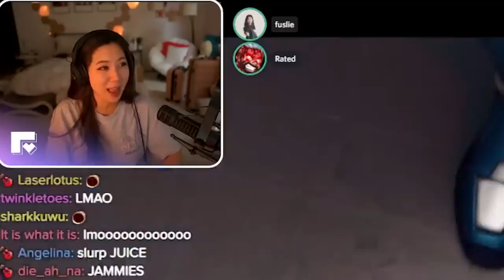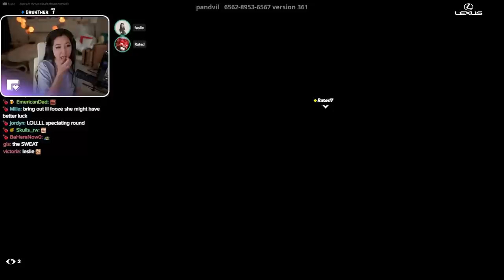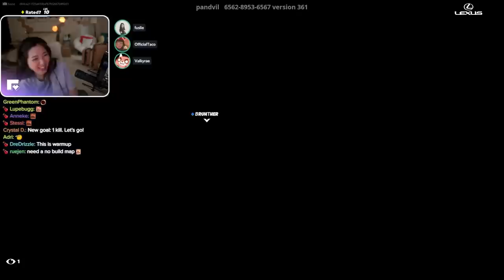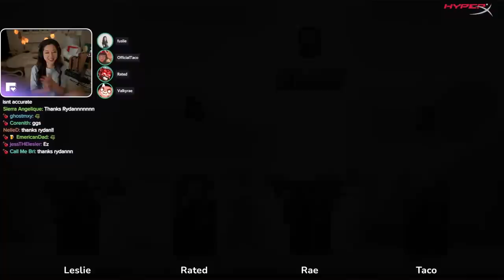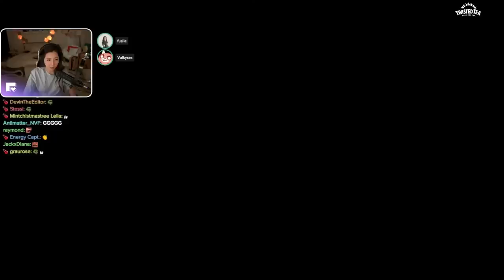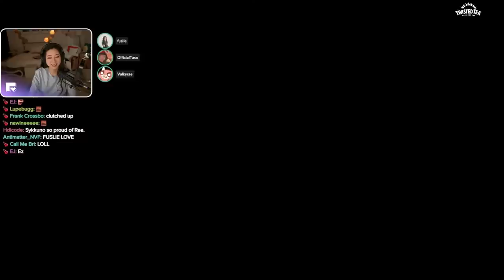We finally figured out who is the REAL REASON we keep losing games...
Remember to tune into my Fairy Gamemother livestream 10/27 2-4pm PT. I’ll be granting gaming wishes and something magical could happen  ✨what PC Game Pass games are on your wish list?